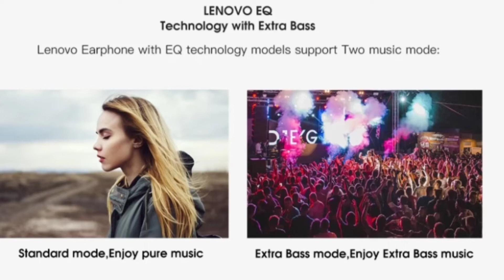Lenovo HD116 Bluetooth Headset Review Hindi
The Lenovo HD116 is a headset that comes with features like dual EQ mode, support for standard and extra bass mode. It supports Bluetooth 5.0 and supports HSP/HFP/AVRCP/A2DP profiles. They have 24 hours of playing time and 240 hours of standby time. It is priced at Rs 2,499.